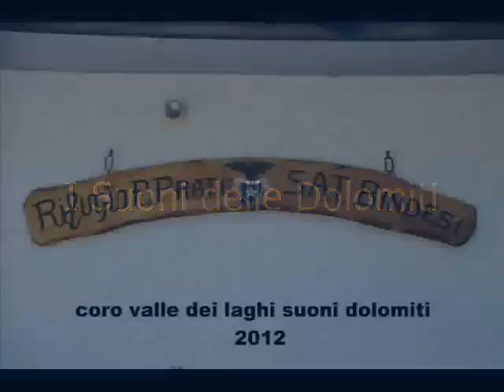Suoni delle Dolomiti 2012 - Coro Valle dei Laghi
Il Coro Valle dei Laghi a "I Suoni delle Dolomiti 2012" - Rifugio P. Prati ai Bindesi (TN) - 1 luglio 2012